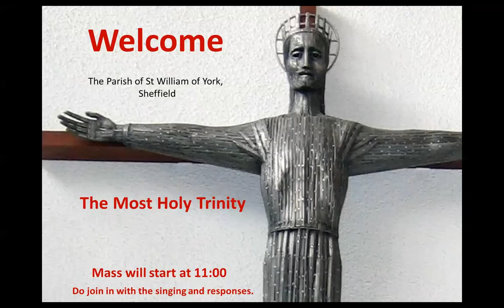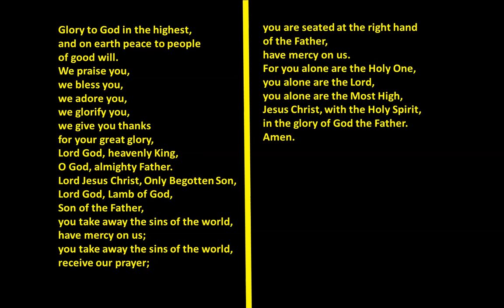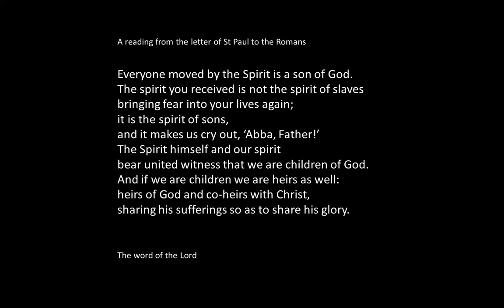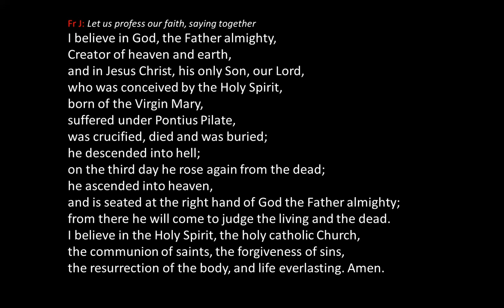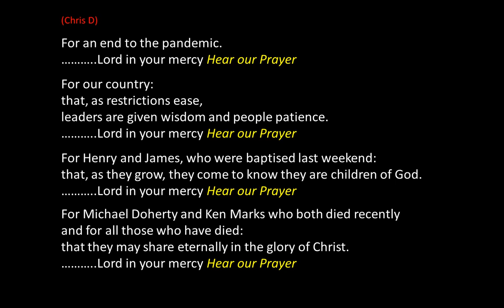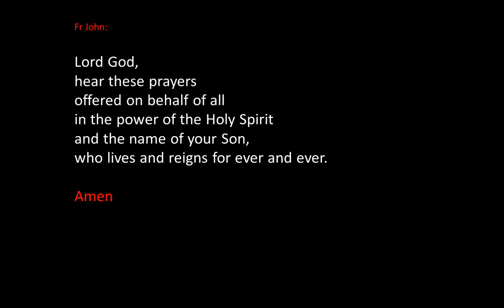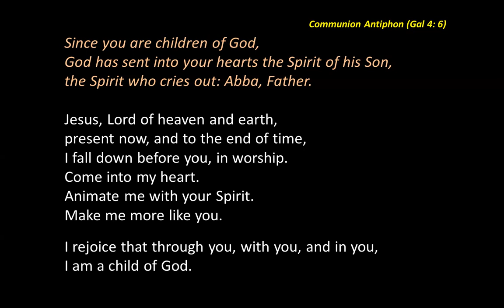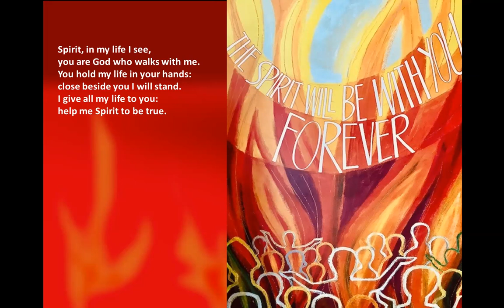Trinity Sunday Mass 30 May